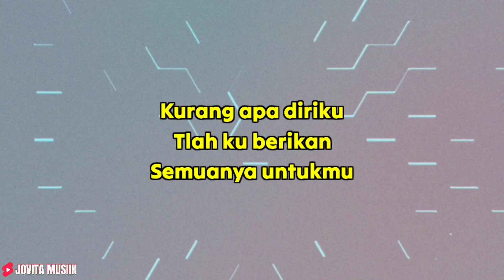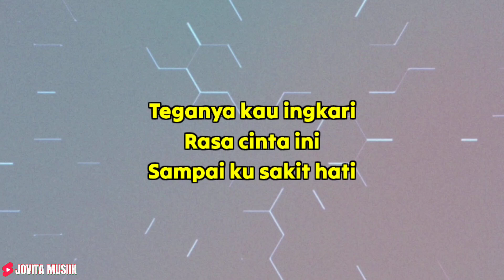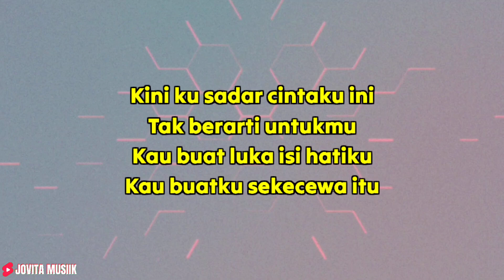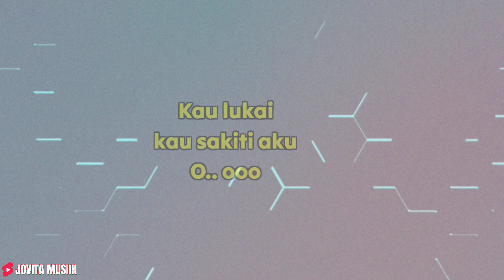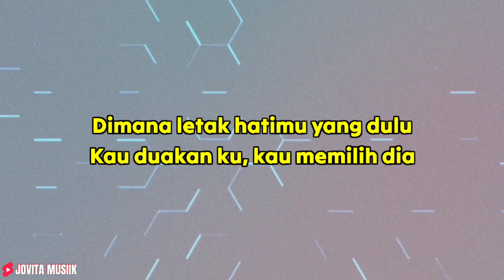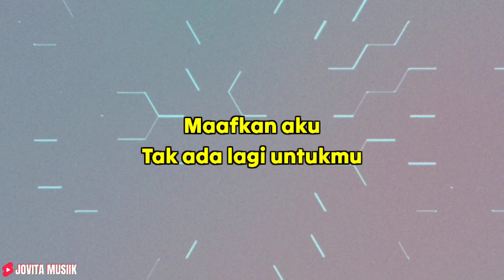YENI INKA - SEKECEWA ITU || LIRIK LAGU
Title : Sekecewa Itu
Artist : Yeni Inka
Songwriter : Angga Chandra

Kurang apa diriku
Tlah ku berikan
Semuanya unutkmu

Teganya kau ingkari
Rasa cinta ini
Sampai ku sakit hati

Kini ku sadar cintaku ini
Tak berarti untukmu
Kau buat luka isi hatiku
Kau buatku sekecewa itu

Dimana letak hatimu yang dulu
Kau duakan ku, kau memilih dia
Kini kau ingin
Kembali seperti dulu
Maafkan hatiku
Tak ada lagi untukmu

Kini kau ingin
Kembali seperti dulu
Maafkan aku

Kau lukai
kau sakitiku
O.. ooo

Kini kau ingin
Kembali seperti dulu
Maafkan aku